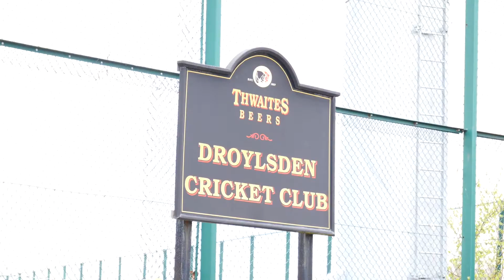Betfred Sports Talk 4th April 2022